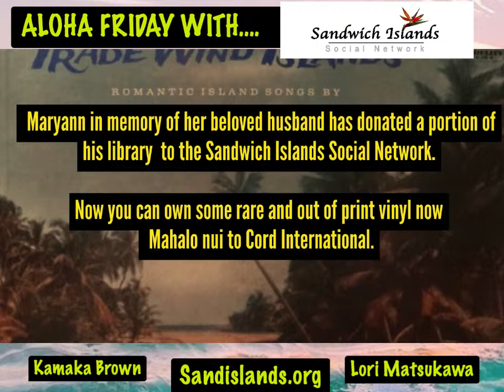Sandwich Islands Social Network presents: LORI MATSUKAWA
The Sandwich Islands Social Network is a non-profit organization serving Hawaiians and Hawaiians at Heart away from their island home.

Consider becoming part of our ohana by being a sustaining member of our Sandwich Islands Social Network family here:

Pacific Islanders in California are among the highest rate of test positive for Covid in the nation.
Learn how you can protect your self with vaccinations and safe behaviors.